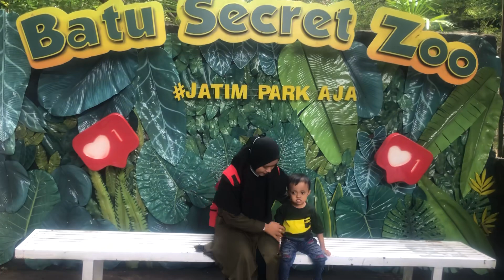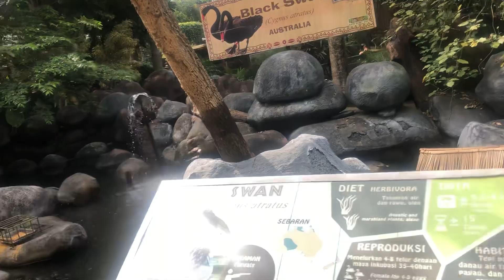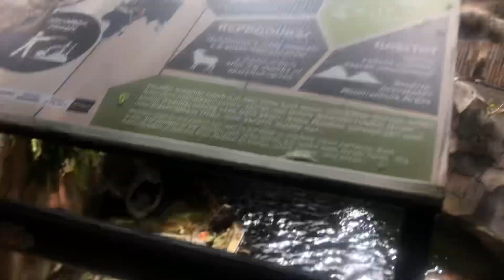KEBUN BINATANG JATIM PARK 2 BATU MALANG